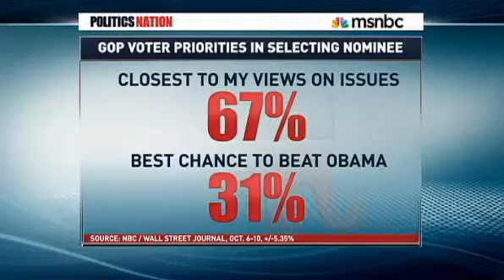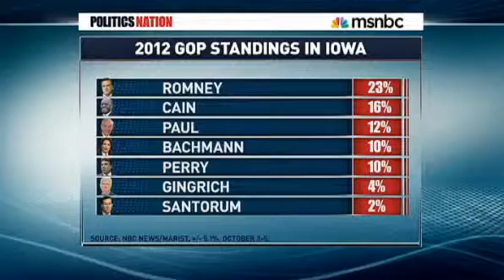GOP candidates continue to flip-flop